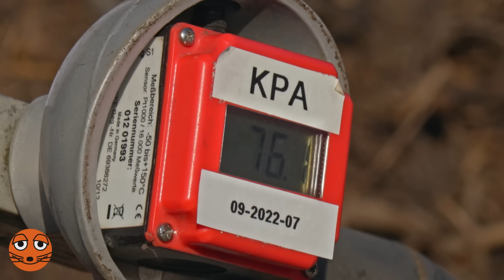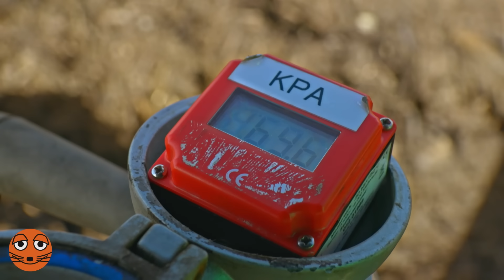Was passiert mit dem Herbstlaub? | DieMaus | WDR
Christoph ist heute zu Besuch in einem Biomasse-Zentrum. Hier wird Herbstlaub gemeinsam mit anderen Pflanzenresten in großen Haufen angelegt, immer wieder umgeschichtet und wochenlang gelagert. In den Haufen zersetzen viele fleißige Bakterien und Pilze das Laub zu wertvollem Kompost, den auch Christoph gut für seinen Garten gebrauchen kann.